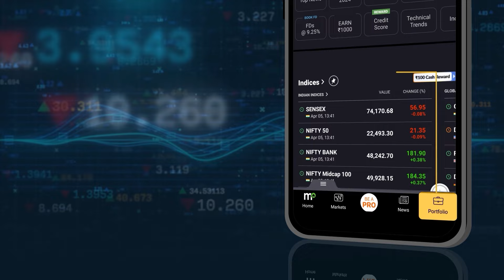US Secretary of State Antony Blinken Purchases Taylor Swift's 'Midnight' Album in Beijing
During his visit to LiPi record store in Beijing on Friday (April 26), U.S. Secretary of State Antony Blinken purchased Taylor Swift's "Midnights" album. He also picked up an album by Chinese rock musician Dou Wei after sampling some of the tracks in the store. When asked about his musical preferences by the store owner, Blinken mentioned being "a little stuck in the 1970s." This visit to the music store came after meetings with China's President Xi Jinping and Minister of Public Security, Wang Xiaohong. Blinken expressed concerns about China's support for Russia's military amid the ongoing conflict in Ukraine, as well as contentious issues surrounding inexpensive Chinese exports.